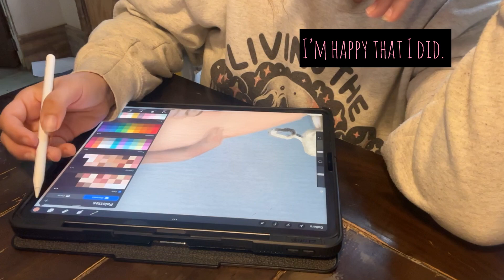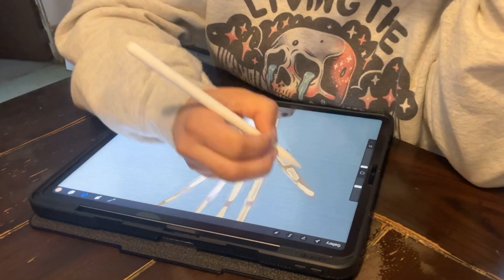Draw With Me| Add Finishing Touches With Me| Speed Paint| Time Lapse | Digital Art| Procreate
HI!
I hope you enjoy the quick time lapse of me adding the last touches to this piece. Full Time lapse will be uploaded soon.